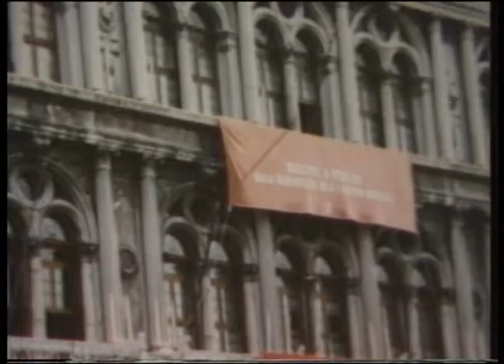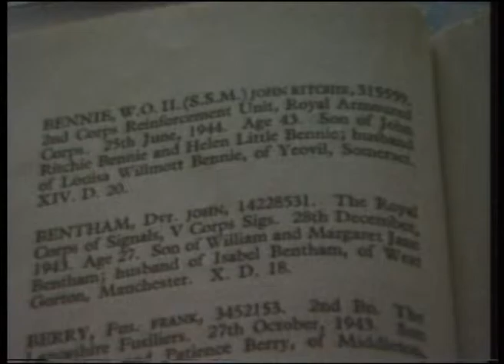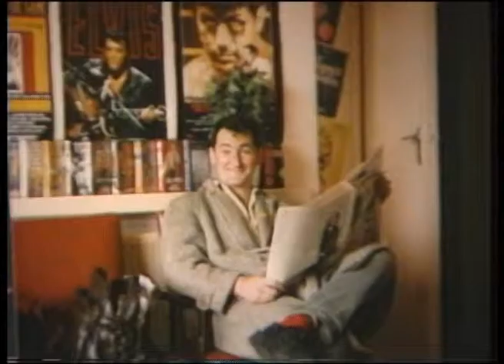JOHN BENTHAM Photo File 6